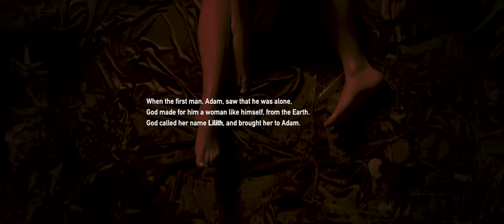Jackie Cruz - Be Bad (Official Music Video)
Credits:
'The First Take' Director & Executive Producer | Jackie Cruz
Written by Jackie Cruz and Azza Cohen
Talent  | Jackie Cruz, Victor Almanazar, Eugenio Derbez, Olivia Fox

'Be Bad' Editor/Director/Post Supervisor  | J. Bloom
Director of Photography | Wylda Baron
Line Producer  | Charlotte Abrahams
UPM  | Miryam Rabinowitz
1st Assistant Director | John Backstrom
Production Design  | Alis Atwell
Make Up | Alyne Halvajian and Elena Miglino
Hair | Netty Jordan
Steadicam Op | Brendan Poutier
Sound Design  | David Britton
Color  | Josh Bohoskey @ The Mill
Co - Editor | Cassady Tromba
On Set Photography - Cover Art | Alex Kennedy
Graphic Designer and Titles | Karam Mokhtari
Location | The Williamsburg Hotel
Management   | All Parts Move

Lyrics:
[Verse 1]
Put it down, baby listen
Show your teeth, show your scars, just beginning
Call me up, to say you’re winning
Put me on the sideline second inning

[Chorus]
Who do we become, when they turn the lights on us
Staring at the sun, blinded by another rush
Fooled by the surface
Is it even worth it
If every time they say

Be bad
Not good
Be bad, not good
Be bad, not good, be bad
Be bad

[Verse 2]
All aside
Doesn’t matter
You do what you want to do and climb the ladder
Who you were
Hit her up after
She always wants to pull me close and leave me faster

Be bad
Not good
Be bad

Be bad
Not good
Be bad
Not good
Not good